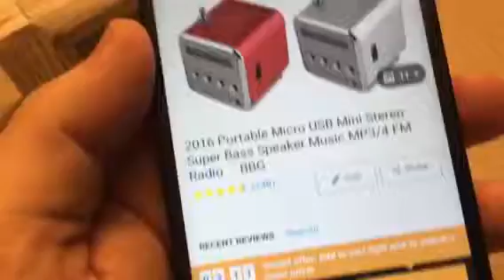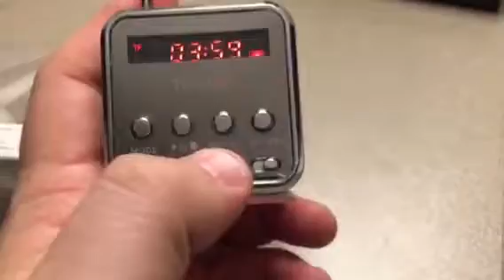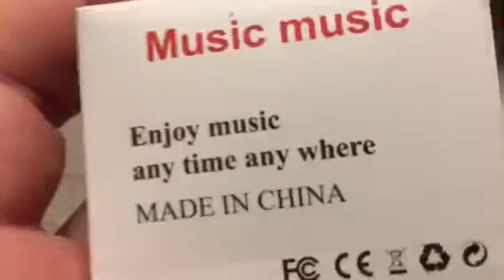2016 Wish Application Tiny portable FM Radio and MP3 PLAYER Unboxing